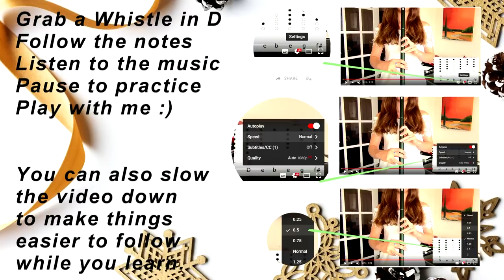Christmas Music For Tin Whistle - The First Noel and Rudolf The Red Nosed Reindeer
It's round three! Get your festive cheer in full swing with two beautiful Christmas songs for tin whistle - The First Noel and Rudolf The Red Nosed Reindeer,  with tin whistle tabs and notes for you to play yourself! I hope you enjoy it.

The First Noel 1:01
Rudolf The Red Nosed Reindeer 2:12